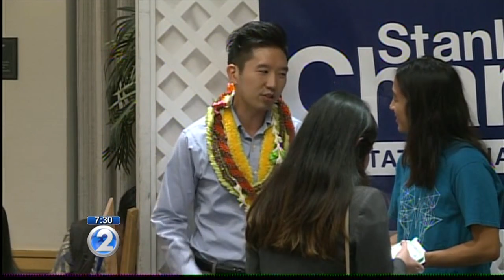STANLEY CHANG IS HEADING TO THE STATE CAPITOL